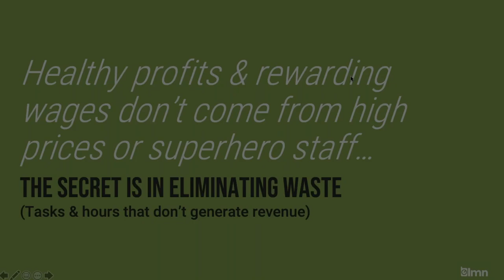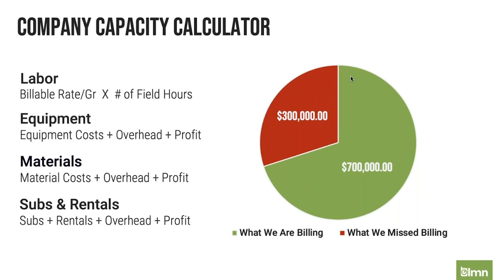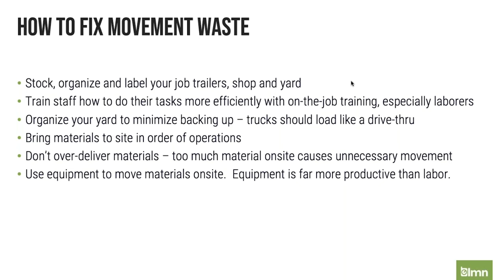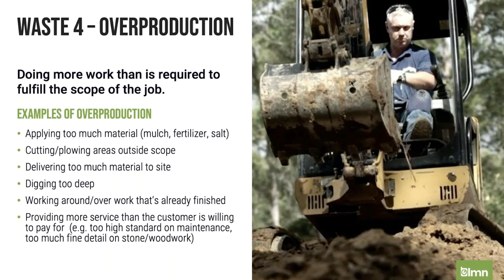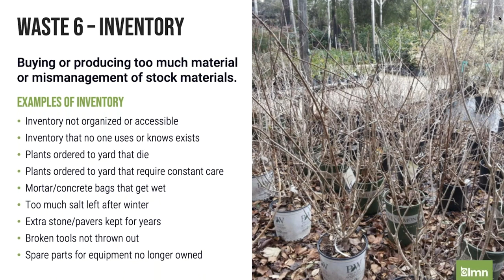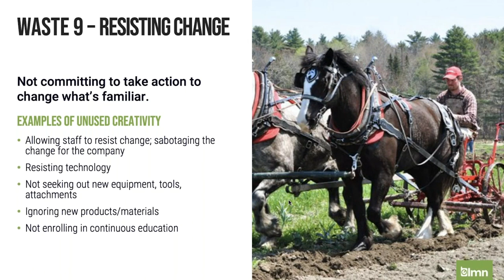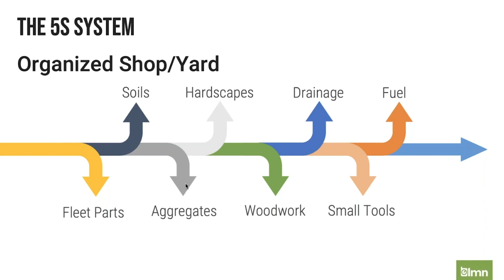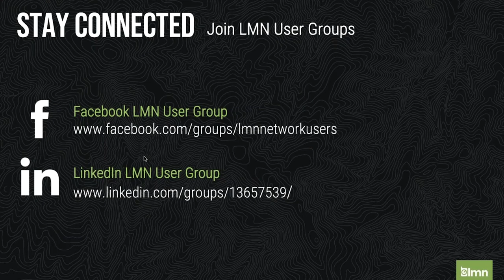Waste Elimination - 9 Types of Waste & the 5S System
In this session, Mark will discuss how to eliminate the most common types of waste and how to setup the 5S workplace organization procedure so that you can reduce wasted time, improve productivity and increase profit.

Don't have a Free LMN account yet?